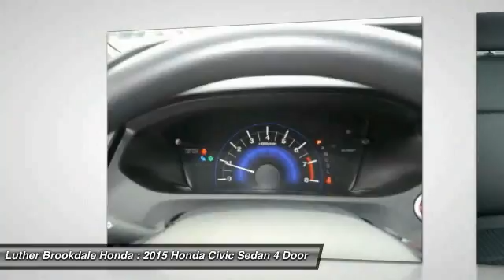2015 Honda Civic Sedan Brooklyn Center,Maple Grove,Plymouth,Minneapolis R1711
2015 Honda Civic Sedan EX

Crystal Black Pearl exterior and Black interior, EX trim. CARFAX 1-Owner. FUEL EFFICIENT 39 MPG Hwy/30 MPG City! Sunroof, CD Player, Bluetooth, Alloy Wheels, iPod/MP3 Input. READ MORE! KEY FEATURES INCLUDE: Sunroof, Aluminum Wheels, iPod/MP3 Input, CD Player, Bluetooth EXPERTS CONCLUDE: Edmunds.com's review says . the rear-seat accommodations are excellent for this class. The rear bench is mounted high enough to provide proper thigh support for adults, and it boasts significantly more real-world legroom than key rivals like the Chevrolet Cruze and Ford Focus.. Great Gas Mileage: 39 MPG Hwy. EX with Crystal Black Pearl exterior and Black interior features a 4 Cylinder Engine with 143 HP at 6500 RPM*. BUY WITH CONFIDENCE: CARFAX 1-Owner and a clean CARFAX Vehicle History Report; Qualifies for CARFAX Buyback Guarantee. VISIT US TODAY: We Will Pay Cash For Your Vehicle. Your car could be worth more than you think! And we'll buy it - even if you don't buy from us. ALL makes and models. ALL price ranges! We'll quote ANY vehicle, regardless of condition. If you accept, you'll walk away with the cash. You'll never find a simpler, safer way to sell your car. Horsepower calculations based on trim engine configuration. Fuel economy calculations based on original manufacturer data for trim engine configuration. Please confirm the accuracy of the included equipment by calling us prior to purchase.